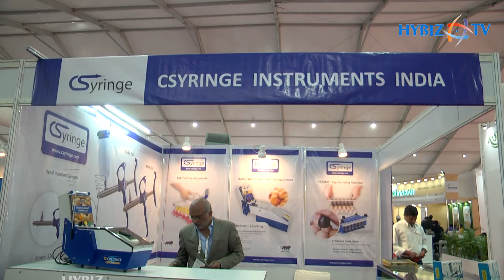Poultry Vaccinations & Injectors | Csyringe Equipment India | Sanjay Kamat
TOP -Syringe Manufacturer co.pvt.ltd
  The company has 2 manufacturing plants in India; one is in Dahisar, Mumbai & the other one is at Alandi, Pune. These facilities meet all the regulatory / quality guidelines for products manufactured. Products so manufactured are regularly exported across the globe to over 50 countries including regulatory markets.
top syringe also manufactures injections and also vaccinations for birds, cows, buffloes, pigs, goats, sheeps and more and is an excellent solution for accurate delivery for repetitive fixed doses with out any error during mass treatments helps the farmers to get high profits.